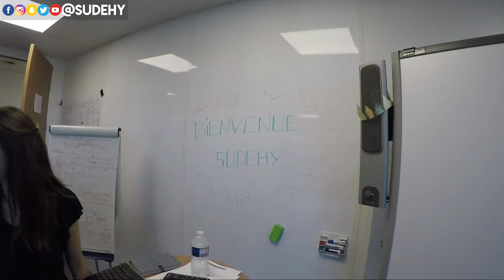Invité Chez PSA Groupe [OYC N°29]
J'ai eu l'immense plaisir de rencontrer une équipe exceptionnelle de chez PSA:  le Silab ! Ca a donné ca ! c'était vraiment génial, tellement que je veux le partager avec toi !

Alors laisse moi ton avis en commentaire.